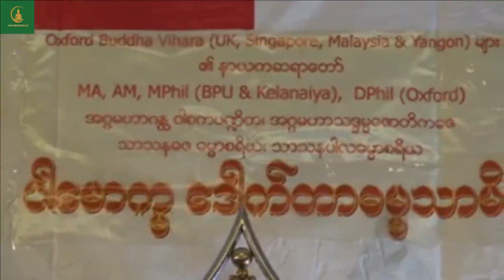ဗုဒ္ဓနည်းလမ်းဖြင့်ကိုယ်စိတ်နှစ်ပါးအဆိပ်မဖြစ်အောင်စားသောက်နည်း (ဒေါက်တာဓမ္မသာမိ)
ဓမ္မဒါနပြန်လည်မျှဝေခြင်းဖြစ်ပါသည်။

မူလပိုင်ရှင်များကိုလေးစားစွာ Credit ပေးပါသည်။

Dhammapāla - ဓမ္မပါလ